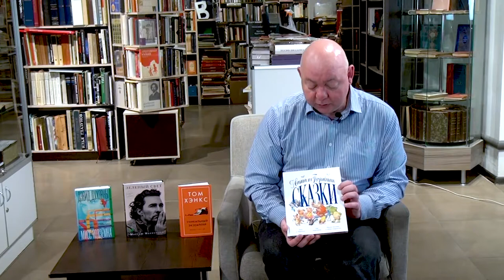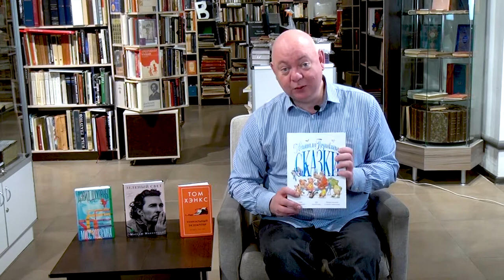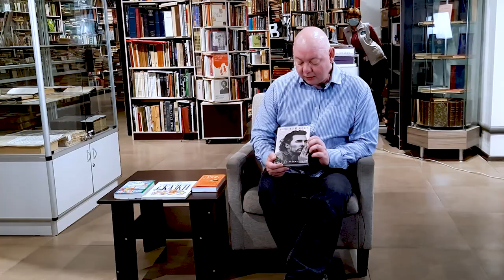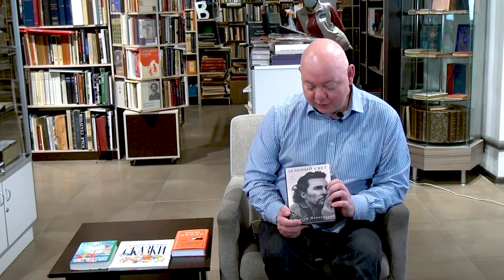Обзор книг #12 | Сказки, Мисс подземка, Уникальный экземпляр, Зелёный свет | Московский дом книги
В этом выпуске нашего книжного обзора, наш книжный эксперт - Алексей Смирнов, расскажет о четырёх книгах. Натали Портман «Сказки», Дэвид Духовны «Мисс подземка», Том Хэнкс «Уникальный экземпляр: истории о том о сём», Мэттью Макконахи «Зелёный свет».

Этот обзор посвящён книгам, которые написали актёры всемирного кинематографа.

Автор первой книги «Сказки» хорошо всем известная актриса Натали Портман. Теперь она не только актриса, но ещё и писатель. Эту книгу можно назвать  сборником классических детских сказок. В книге вы найдёте очень яркие и интересные акварельные иллюстрации.

Вторая книга в нашем обзоре уже для взрослого читателя. Книга тоже написана актером, который снимался во многих сериалах, после чего решил попробовать себя в роли писателя.
Дэвид Духовны в своей книге рассказывает о жизни девушки в Нью-Йорке, передвигающейся по городу исключительно на метро. Там она сталкивается с несколькими вселенными и параллельными мирами. Книга невероятно захватывающая и до последних страниц удерживает интерес своего читателя.

Следующий автор художественной прозы, имеющий отношение к кинематографу это - двукратный лауреат премии Оскар Том Хэнкс, и его произведение «Уникальный экземпляр: истории о том о сём». Одни рассказы в этой книге заставят вас хохотать в голос, другие - растрогают до слез.
На обложке изображена печатная машинка, и это очень даже  не спроста. Прочитав книгу, вы узнаете этот секрет автора.

Четвертая книга -это биография известного актёра Мэттью Макконахи, которого мы знаем из фильмов совершенно разных жанров.
Но в этой книге он предстаёт перед читателем в ином виде, рассказывая о своём жизненном пути. Для кого то эта книга станет интересной автобиографией знаменитого актёра, а для кого то будет учебником жизни.

00:00
00:13 - Натали Портман "Сказки"
01:09 - Отрывок "Сказки"
01:31 - Дэвид Духовны "Мисс Подземка"
02:17 - Отрывок "Мисс Подземка"
03:03 -Том Хэнкс "Уникальный экземпляр"
03:45 - Отрывок "Уникальный экземпляр"
04:03 - Мэттью Макконахи "Зеленый свет"
05:16 - Отрывок "Зеленый свет"

Том Хэнкс «Уникальный экземпляр: истории о том о сём»